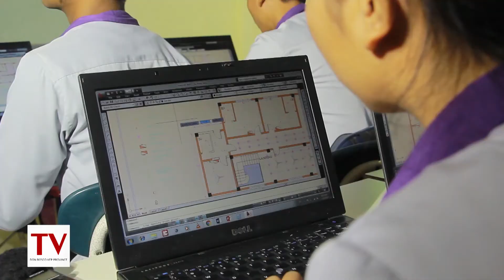អគ្គិសនី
សិក្សាអគ្គិសនីនៅដុនបូស្កូកែប។
សំភាសន៍: ថ្ងៃទី 28 ដល់ថ្ងៃទី 31 ខែសីហា។
ការប្រឡង: 1 កញ្ញា។